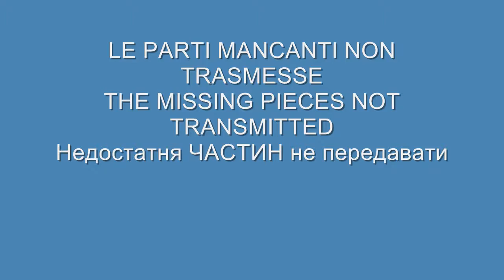LENA OVCHYNNIKOVA - МАRA BORELLA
HIGHLIGHT NON TRASMESSI